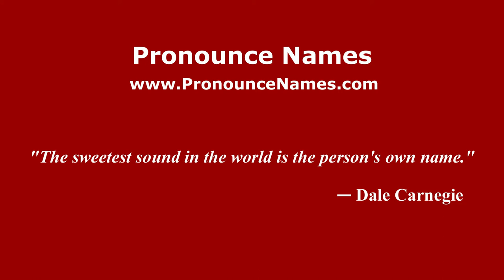How to pronounce Stanco (Italian/Italy) - PronounceNames.com